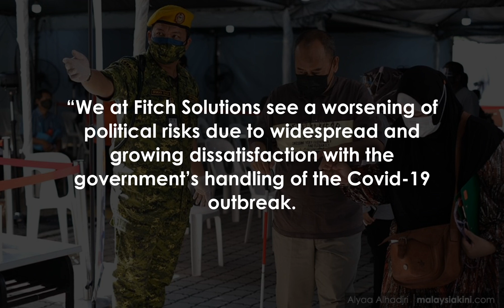Worsening pandemic will threaten unity of PN govt - Fitch Solutions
The worsening Covid-19 pandemic will likely further threaten the unity of the Perikatan Nasional government, said Fitch Solutions in a Country Risk & Industry Research report.

Malaysia already has elevated political risks but it is becoming worse due to a perception that the government has failed to contain the outbreak so far.

It said this will negatively affect policymaking, policy continuity and social stability.

“We at Fitch Solutions see a worsening of political risks due to widespread and growing dissatisfaction with the government’s handling of the Covid-19 outbreak.

“Furthermore, rising public anger is likely to affect the unity of.